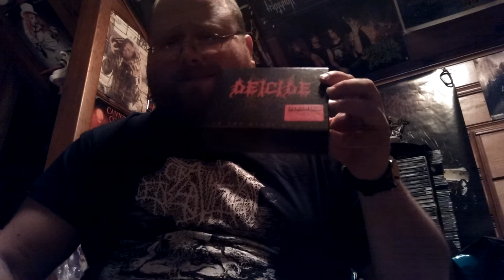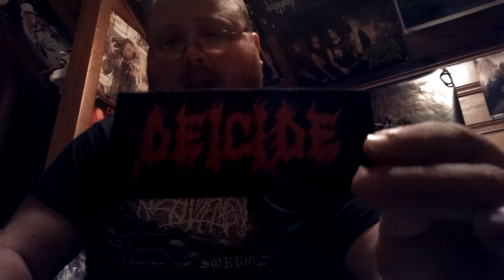Deliverance of Evil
Deicide! \m/